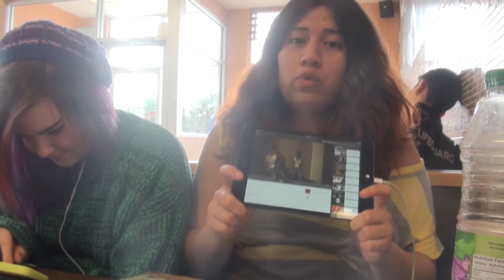100th CNA Video!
We did it! 100 Videos! Congrats and thank you to all my lovely members, past and current :)